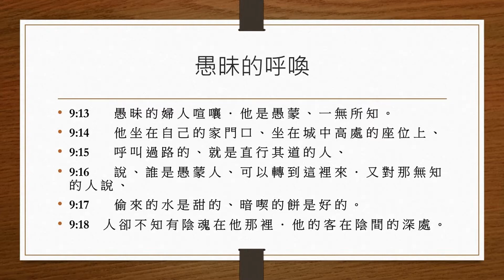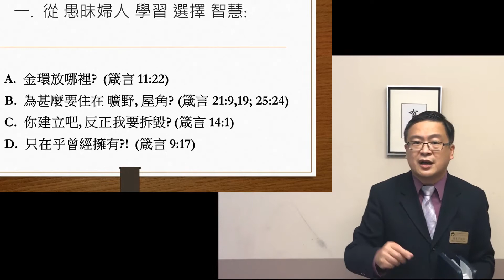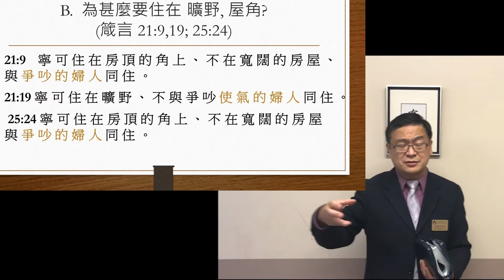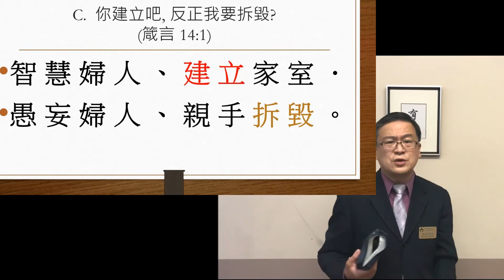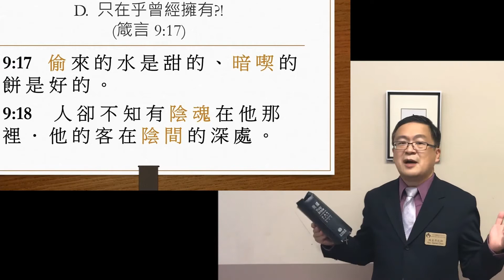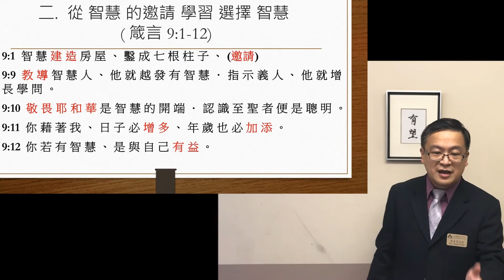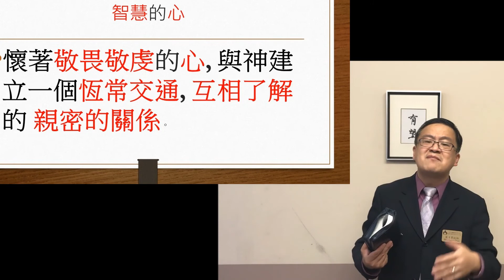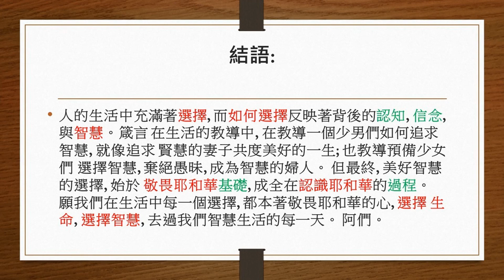2020年9月13日 MBCLA 粵語堂講道信息 "智慧的選擇 "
信息大綱 : 智慧的選擇
經文: 箴言 9:1-18; 14:1
講道: 陳東昇牧師

引言:  在箴言書裡, 智慧常常被喻為 一位 “智慧的婦人”, 而 “愚昧” 也常常被喻為 “愚昧的婦人”。 神使用在地上, 我們常見到的 “婦人” 的性情, 生活 和選擇 讓我們領悟更深一層的智慧; 同時, 讓我們領悟了深層的 智慧後, 懂得如何運用在生活中, 在兩難中做出智慧的選擇, 過智慧的生活。
一.  從 愚昧婦人 學習 選擇 智慧:
      A.  金環放哪裡?  (箴言 11:22)
      B.  為甚麼要住在 曠野, 屋角? (箴言 21:9,19; 25:24)
      C.  你建立吧, 反正我要拆毀? (箴言 14:1)
      D.  只要曾經擁有?!  (箴言 9:17)
二.  從 智慧 的邀請 學習 選擇 智慧  ( 箴言 9:1-12)
三.  順從 智慧 的總綱, 學習選過智慧 的生活 (箴言 9:10)
結語:  人的生活中充滿著選擇, 而如何選擇反映著背後的認知, 信念, 與智慧。箴言 在生活的教導中, 在教導一個少男們如何追求智慧, 就像追求 賢慧的妻子共度美好的一生; 也教導預備少女們 選擇智慧, 棄絕愚昧, 成為智慧的婦人。 但最終, 美好智慧的選擇, 始於 敬畏耶和華基礎, 成全在認識耶和華的過程。 願我們在生活中每一個選擇, 都本著敬畏耶和華的心, 選擇 生命, 選擇智慧, 去過我們智慧生活的每一天。 阿們。